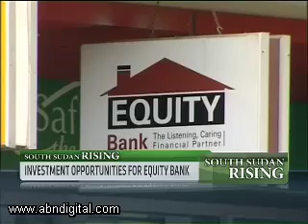Investment prospects in South Sudan with James Mwangi, CEO of Equity Bank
The official results of South Sudan's secession are being released today and preliminary results are already showing a 99 percent vote in favour of splitting from the North.

We have been focussing on investment opportunities in Africa's newest country and we cross now to Nairobi to speak to James Mwangi, CEO of Equity Bank about their investment prospect in South Sudan.